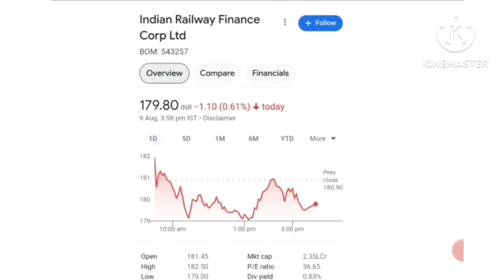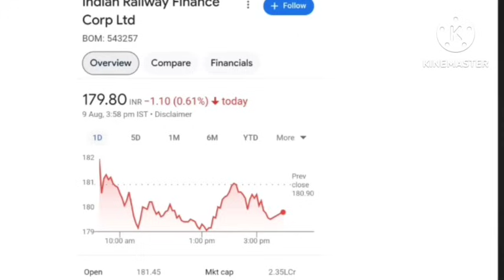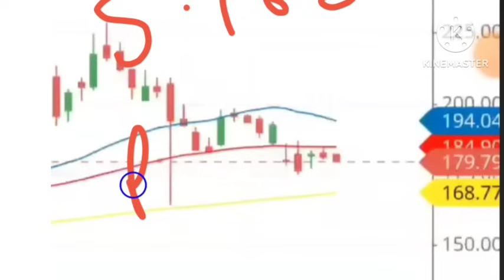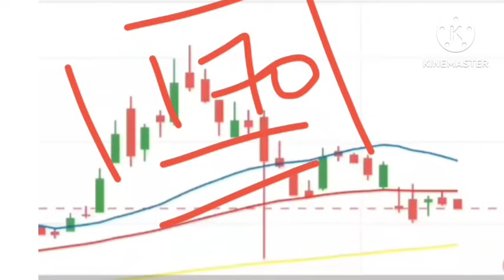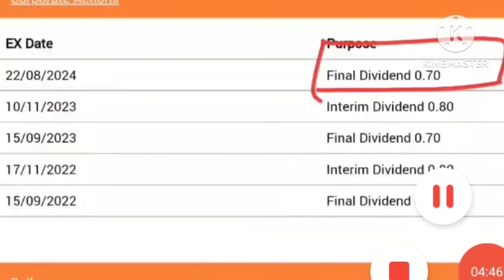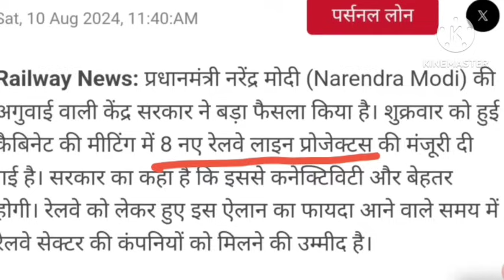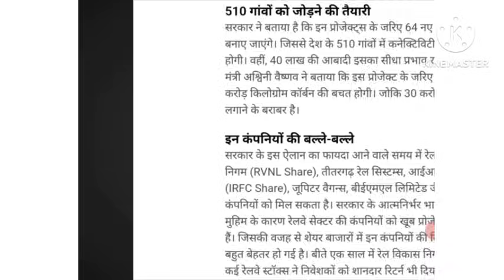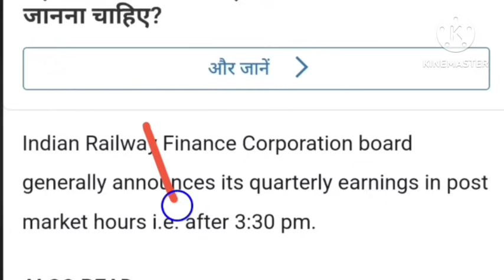🔥IRFC Dividend 🔥IRFC share news 🔥IRFC DIVIDEND 🤑 | IRFC stock news | IRFC share target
Description